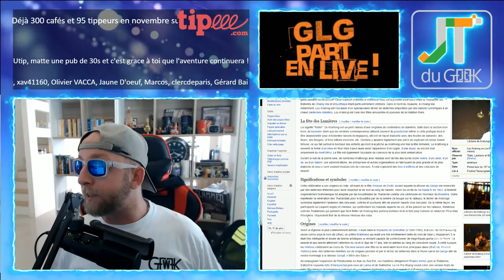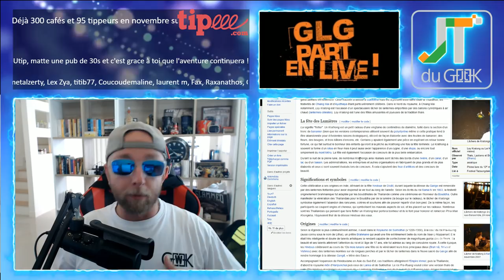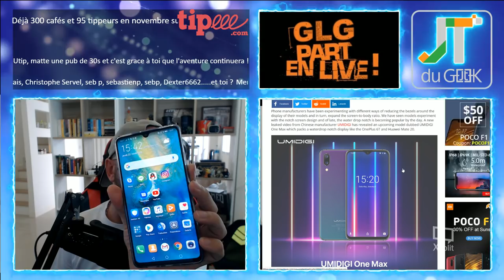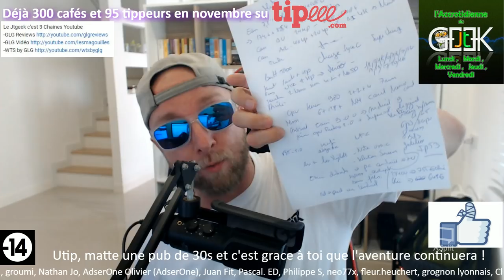Loy Kratong Thailande, Umidigi one max, Huawei revolution, black friday pour l'accro du 22 nov 2018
GLG part en Live dans l’Accrotidienne du 22 Novembre 2018 et du Lundi au vendredi entre 15h et 16H heure d’hivers

Aujourd’hui on parle de Loy Kratong Thailande, UMIDIGI One Max, Kingseven, Camera espion FHD, Huawei Y9 2019, Huawei Mate 20 X, Black Friday, cyber Monday, 11 11, 12 12 , Noel ...